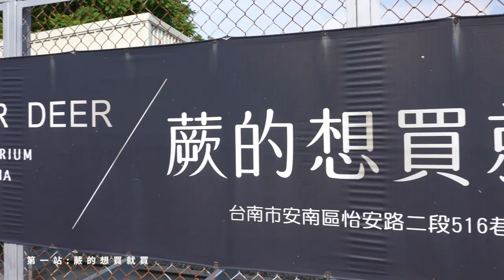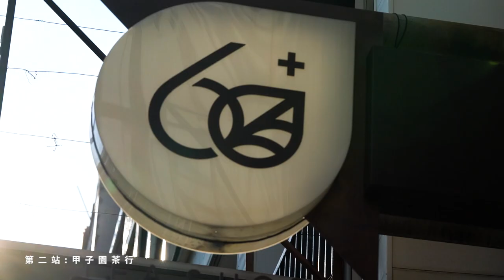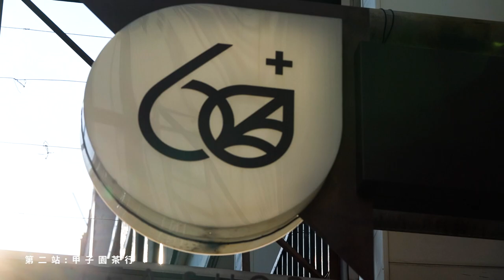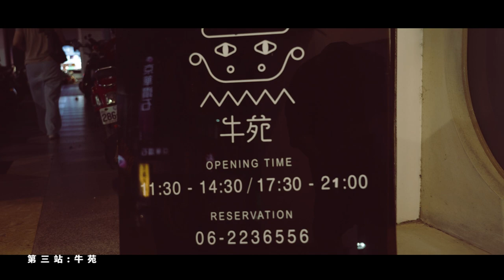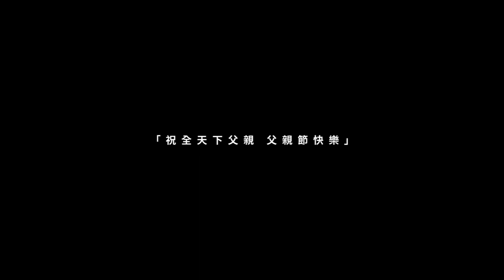【咱欸鷹仔】EP3｜呂濟而背後的那個男人#GhostHawks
編按：11:29修正為「平常的相處」
其實爸爸默默付出的心意，濟而都記在心裡，雖然嘴上開玩笑說爸爸總是給他壓力，但爸爸的支持是陪伴濟而籃球路上的一大動力，在濟而面臨低潮時，爸爸也總是給予溫暖鼓勵，「沒關係，不要給自己壓力。」背後總有家人們的支持。

打籃球這件事也讓濟而一家人凝聚在一起，全家人總是會聚在一起看濟而比賽，給他支持與力量。